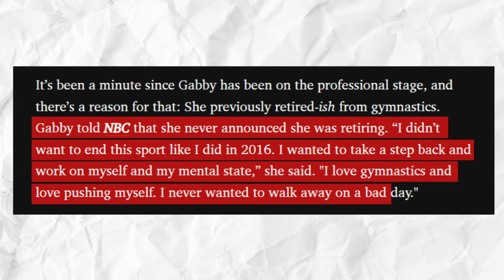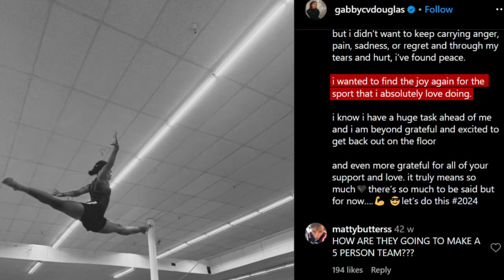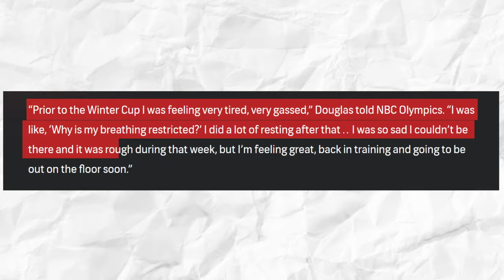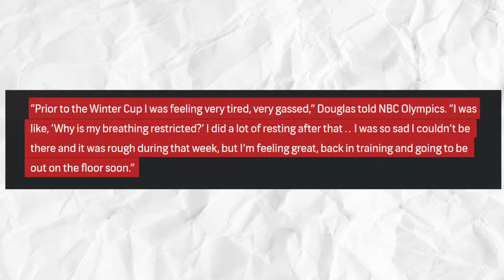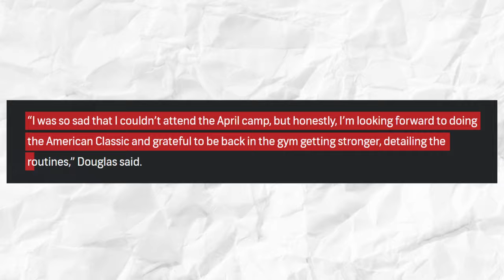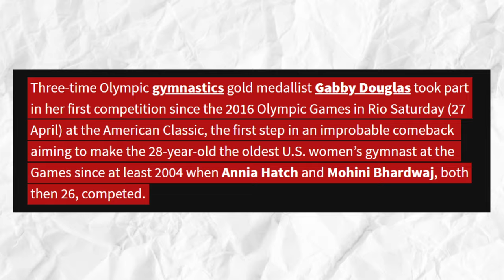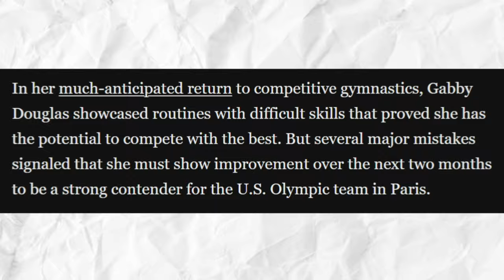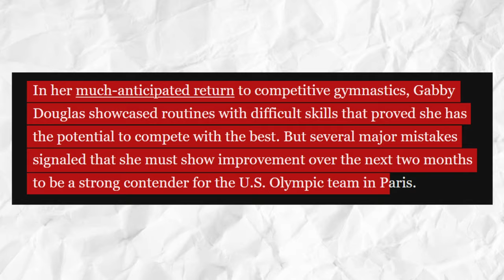The MOMENT We've ALL BEEN WAITING FOR | Gabby Douglas IS BACK!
Uh-huh, that’s right! The 2012 Olympic all-around champion and the 2015 World all-around silver medalist Gabby Douglas is finally making a much-awaited comeback after eight years. Eight years! Will she end up on the podium again at this year’s Paris Olympics?

As you all know, it has been quite a while since Gabbydouglas has been on the professional stage, and there’s a reason for that: she previously kind of retired from gymnastics. It was not definitive, though, as Gabby told NBC that she never announced she was retiring. “I didn’t want to end this sport like I did in 2016. I wanted to take a step back and work on myself and my mental state,” she said. "I love gymnastics and love pushing myself. I never wanted to walk away on a bad day."